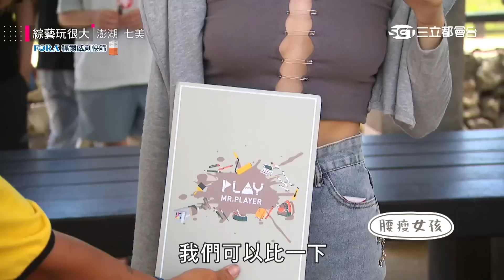比基尼女孩配風景 卜心也想下場拚了！養眼畫面Alan哥都忍不住偷看啦XD ｜綜藝玩很大 精華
永遠的小隊長：小鬼黃鴻升
關主：吳宗憲
黃隊：KID、柯有倫、何美、雷艾美
黑隊：坤達、威廉、紀卜心、郭靜